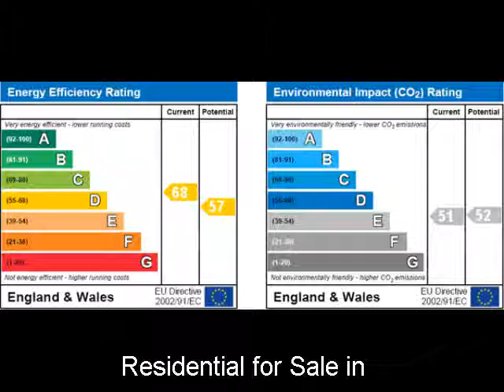Property For Sale in the UK: near to Luton Bedfordshire 179995 GBP House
Home-for-sale/UK/p_id2819254

+ REF#2819254
+Bedfordshire
+near to Luton
+179995 GBP
+House
+0 bedroom(s)

*** EXTENDED FAMILY ACCOMMODATION *** INDIGO RESIDENTIAL are pleased to
offer fo sale this delightful extended family home. The house is
located in the Round Green area of Luton and so offers convenient
access to a local parade of shops as well as Luton's Thameslink station
and Arndale shopping centre. Furthermore Luton's International Airport
is also within our opinion easy reach. The accommodation has been
extended on the ground floor level and now offers an entrance hall, an
open plan lounge/dining room, a study/office area, a guest cloakroom, a
playroom/family room and a fitted kitchen/breakfast room to the ground
floor. The first floor offers three well proportioned bedrooms and a
fitted three piece bathroom suite. The property further benefits from
an ample rear garden with patio and decking areas and off road parking
provided by a driveway to the front of the house. Location Map cannot
be displayed Either your web browser cannot handle Google maps or you
need to adjust your browser settings. Information on how to do this can
be found on the Google Maps Help website. Round Green * map (opens in a
new window) * neighbourhood info (opens in a new window) *
environmental info (opens in a new window) Ground Floor Entrance: Via
double glazed door to entrance hall. Lounge/Dining room: 24' 11'' x 10'
10'' (7.61m x 3.32m) Double glazed bay window to front aspect, double
glazed patio doors to rear garden, feature gas fireplace with mantle
surround, radiators x 2. Office: 8' 2'' x 6' 5'' (2.51m x 1.97m)
Understairs storage cupboard, radiator, doors to kitchen and wc. WC:
Low level wc, pedestal wash hand basin with tiled splashback, radiator,
tiled flooring in complimentary ceramics. Playroom: 13' 5'' x 6' 3''
(4.11m x 1.93m) Double glazed window to front aspect, radiator, wood
effect flooring. Kitchen: 13' 3'' x 8' 6'' (4.05m x 2.61m) Widening to
3.59 Double glazed door to rear garden, double glazed window to rear
aspect, range of wall and base units with roll edge work tops,
stainless steel single drainer sink unit, integrated oven, four ring
gas hob, plumbing for washing machine, integrated dishwasher, breakfast
bar, radiator, part tiled walls in complimentary ceramics, tiled
flooring in complimentary ceramics, wall mounted gas boiler. First
Floor Landing: Doors to all first floor rooms, double glazed window to
side aspect, loft hatch. Bedroom One: 12' 11'' x 11' 6'' (3.96m x
3.51m) Double bay window to front aspect, radiator, fitted wardrobe.
Bedroom Two: 11' 3'' x 8' 10'' (3.43m x 2.71m) Double glazed window to
rear aspect, radiator, airing cupboard housing hot water cylinder.
Bedroom Three: 8' 7'' x 8' 3'' (2.63m x 2.54m) Double glazed window to
rear aspect, radiator, fitted wardrobes. Bathroom: Double glazed window
to front aspect, refitted to comprise low level wc, pedestal wash hand
basin, panelled end bath with wall mounted shower unit above, radiator,
tiled effect flooring, part tiled walls in complimentary ceramics,
radiator. Exterior Rear Garden: Mainly laid to lawn with decking area
and patio area, storage sheds x 2. Additional Information For more

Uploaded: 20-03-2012